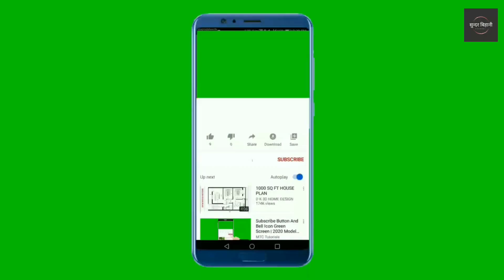बिनोद राईको संघर्ष र अनुभव | Binod Rai | the voice of nepal binod rai | binod rai new songs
नमस्कार !
हाम्रो यस 'सुन्दर बिहानी' च्यानलमा यहाहरूलाई स्वागत  छ।
यस च्यानल अन्तर्गत बिश्वब्यापी सम्पूर्ण न्युज,फिल्मी न्युज,खेलकुद न्युज,सम्पूर्ण गतिविधिको बारेमा चर्चा गर्नेछौ।

** मेरो यो भिडियोहरू पनि हेरिदिनुहोला ।।

** FOLLOW US **